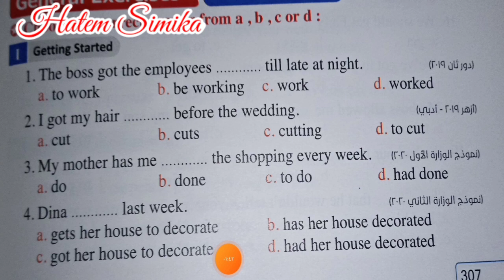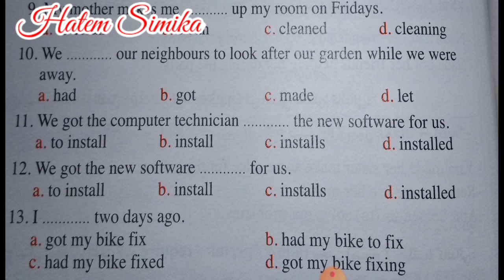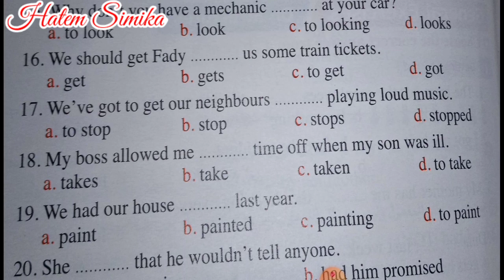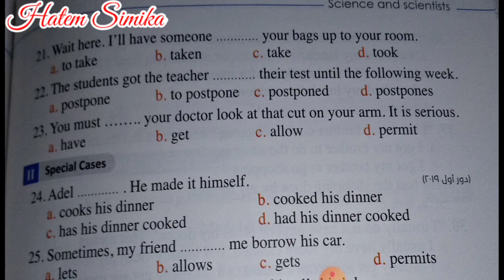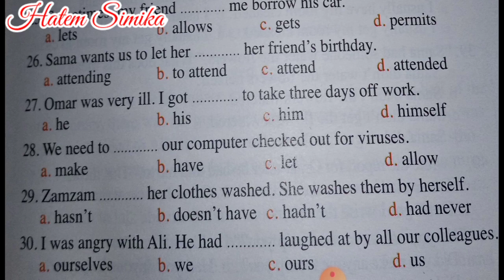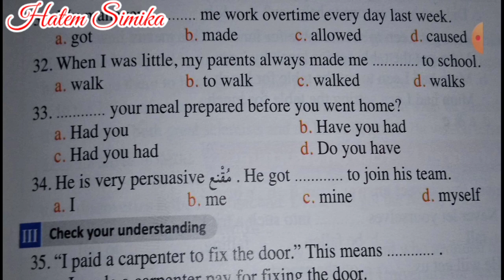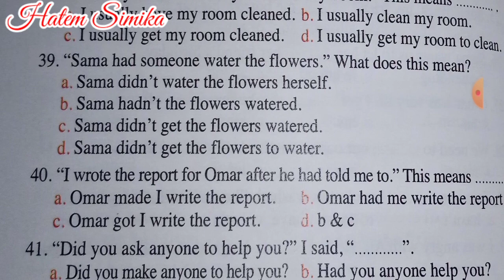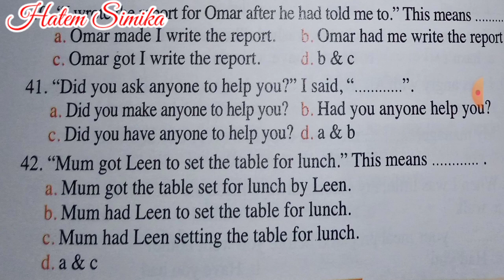الوحده الثامنه إنجليزي ٣ ثانوي ٢٠٢١ | unit 8 ثالثه ثانوي | حل وشرح اسئلة قاعدة الوحده الثامنه معاصر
انجليزي ٣ ثانوي ٢٠٢١ ... الوحده الثامنه